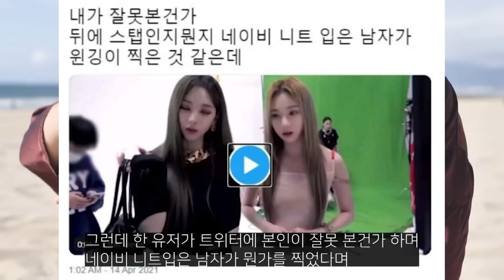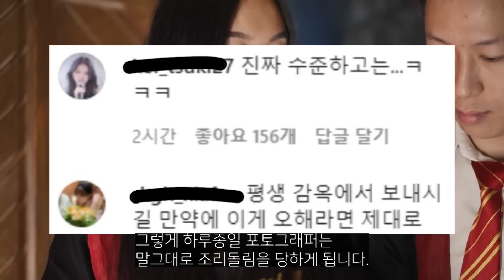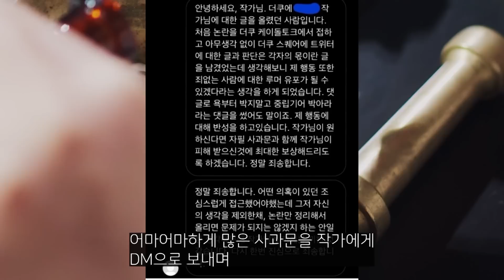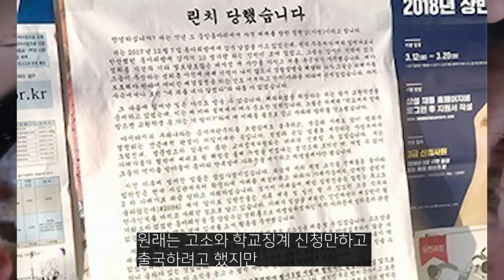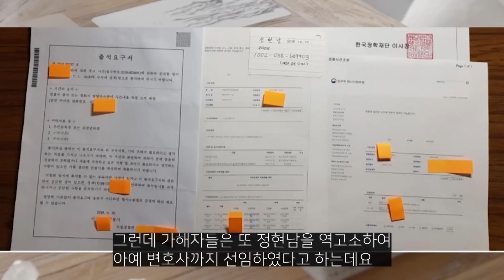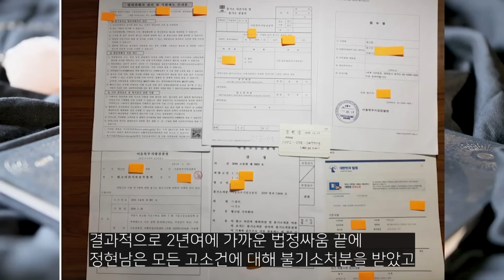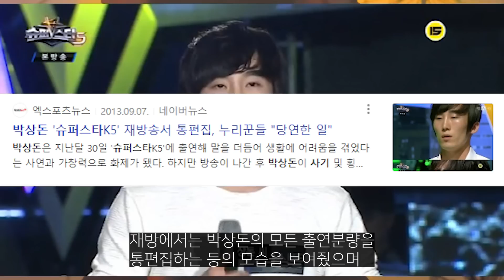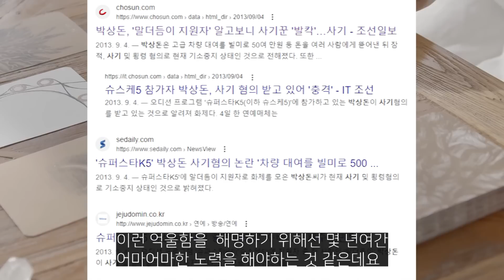사람 하나 그냥 보내버릴 뻔 했던 레전드 마녀사냥들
보낼뻔했습니다.